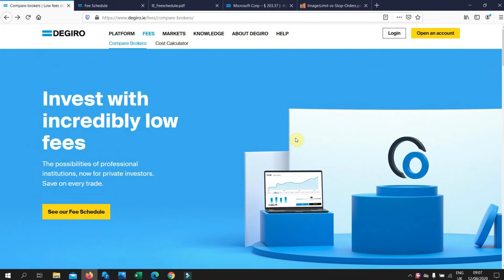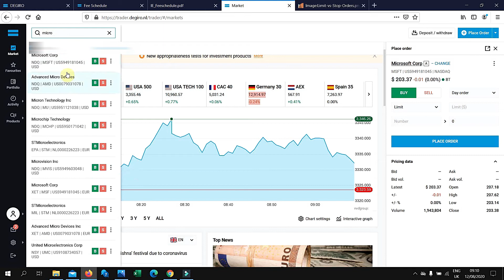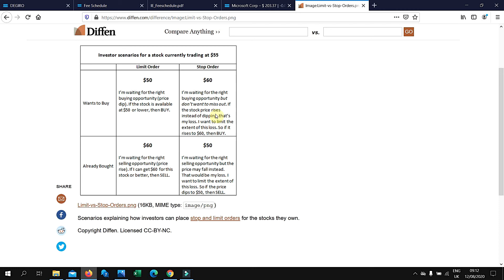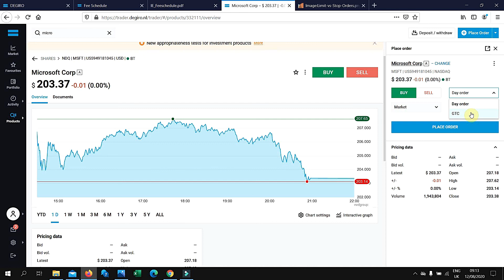Degiro Tutorial for Beginners walkthrough (Buying stocks platform)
Having used the DEGIRO Account for the past 2 years, today I'm will be sharing my thoughts on its features, with a full walkthrough tutorial and the interface in this platform.

Suitable for beginners starting out and anyone looking to start investing in the stock market.

👉 Looking to invest directly in the US stock market use Firstrade for FREE
eToro is a multi-asset platform that offers both investing in stocks and crypto assets, as well as trading CFDs.